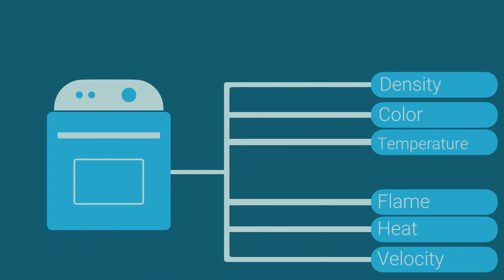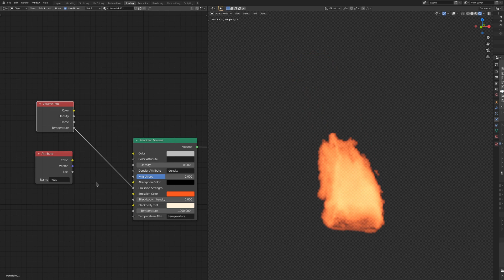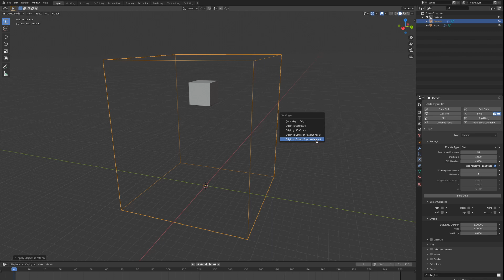Attributes and Resolution | Blender Mantaflow part 2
A quick tutorial to cover some things I should have talked about in the introduction. Better late than never though!